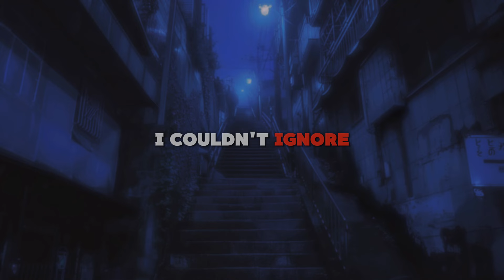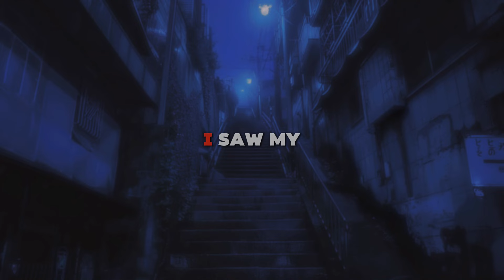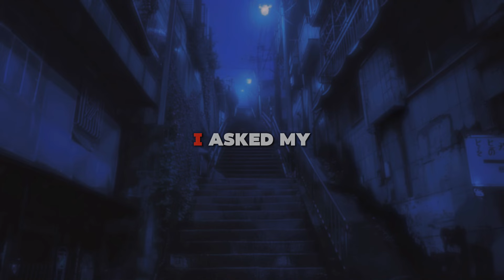Unveiling Tokyo's Haunted Secrets: Real Ghost Stories Revealed!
👻 Dive into the depths of Tokyo's darkest corners with our latest video, "Unveiling Tokyo's Haunted Secrets: Real Ghost Stories Revealed!" Explore chilling tales from beneath the city streets, where the past comes alive. Don't watch this alone! 🌑

🔦 Join me as I journey through hidden tunnels and uncover the tragic tales of samurais, lost loves, and haunted parks. Witness firsthand the apparitions and supernatural events that I encountered in the heart of Japan's megacity. Will these spirits find peace, or will they linger in the shadows? Find out in our most thrilling exploration yet! 🕯️

📜 Experience the power of ancient stories as they're told aloud, releasing spirits from their eternal torment. Watch as each tale unfolds, bringing resolution to the restless souls. It's not just a ghost hunt; it's a journey of liberation and discovery, right here on our channel! 📚

🌸 Reflect on the journey's end in a serene Tokyo park, where peace finally reigns. What starts as a chilling adventure concludes with a touching moment of tranquility. Don't miss the emotional finale where the true power of storytelling is revealed! 🌍